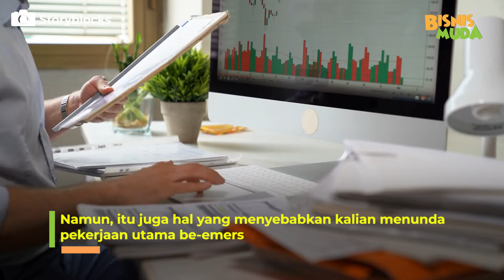Productive Procrastination Berdampak Pada Kesehatan mental!